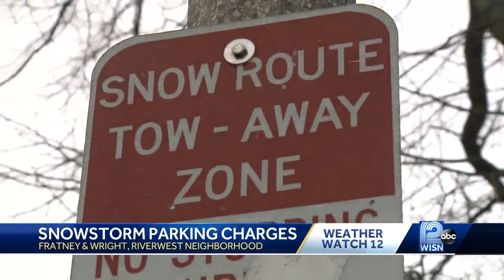No Plowing Operation Scheduled Friday; Parking Rules Won't Change Until Saturday in Milwaukee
The city says it's ready for the snow, and there will be no change to parking rules Friday night, but, a DPW operation will be in place for Saturday night, and that does change things on many streets.

“Those areas of the city where you can park on both sides of the street, now between 11 p.m. and 6 a.m. during a DPW operation, you need to alternate side park. That's the main regulation you have to follow,” Milwaukee parking director Richard Dollhopf said.

Since Saturday is the 19th, people should park on the odd side of the street to allow plows to get through.